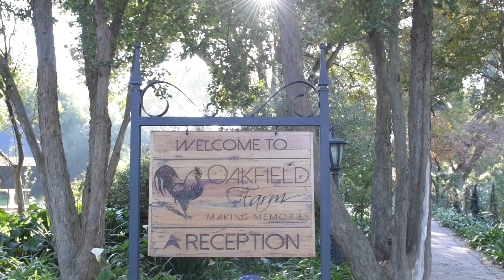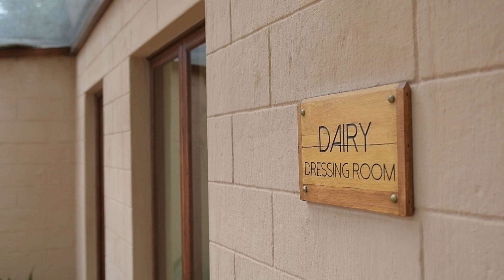The Dairy Dairy Chapel & Dressing Room Oct 2019